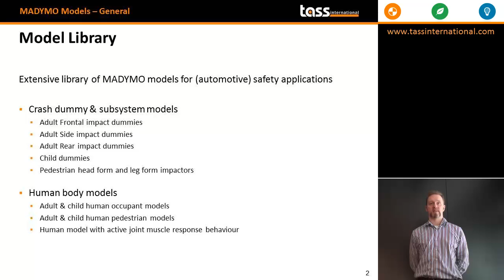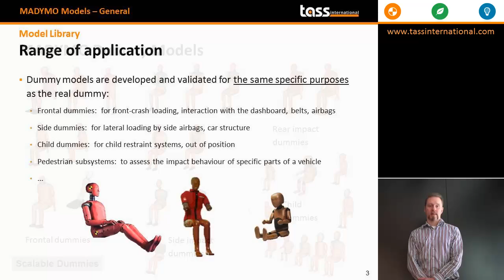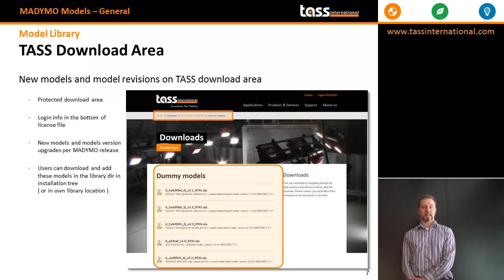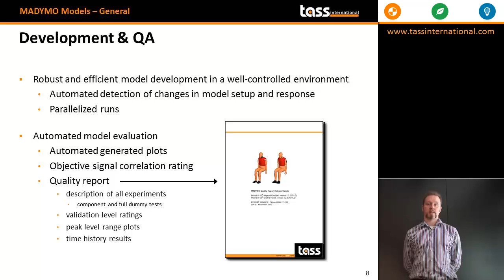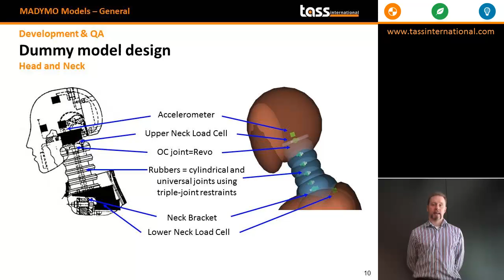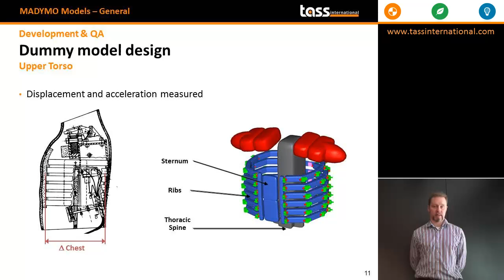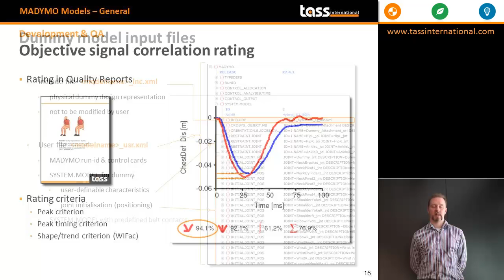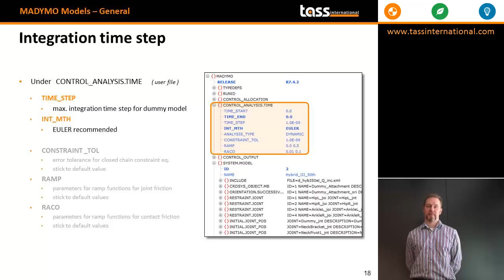07 Dummy 01 General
This video is part of the MADYMO Introduction training. The entire training provides a brief overview of the MADYMO product and an explanation of the basics of modelling occupant safety with MADYMO.